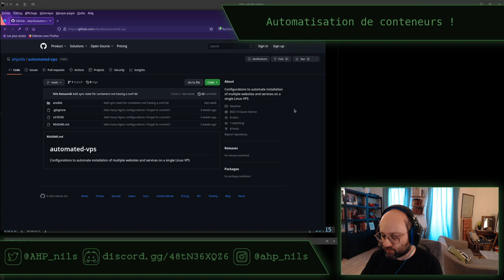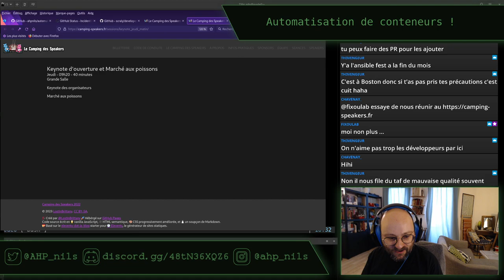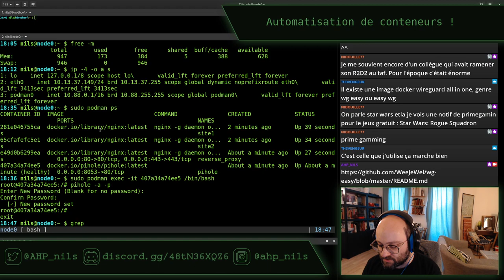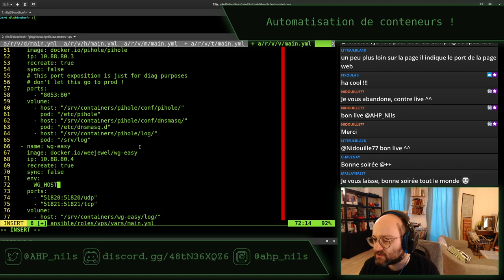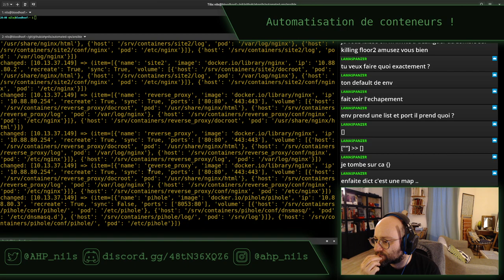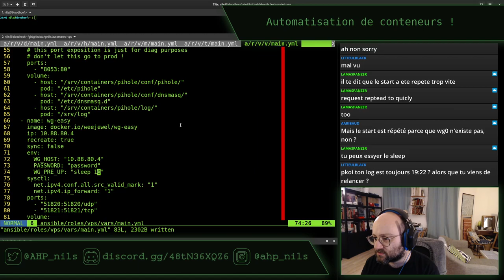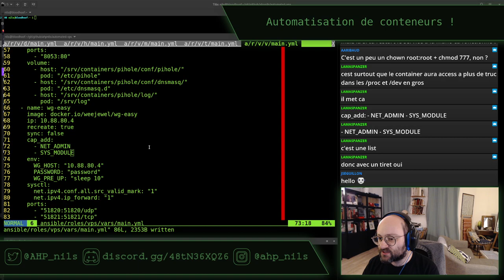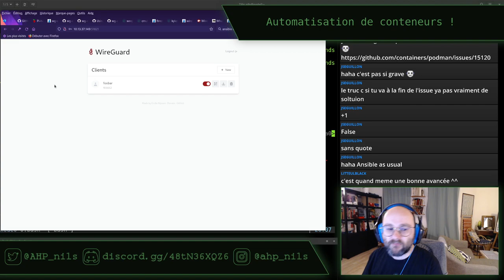Automatisation de conteneurs - stream du 20 avril 2023